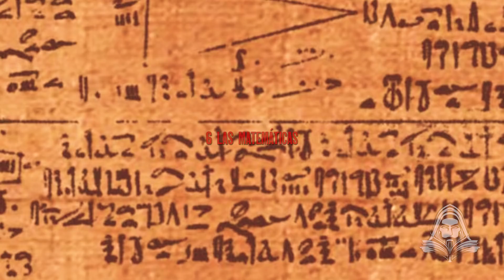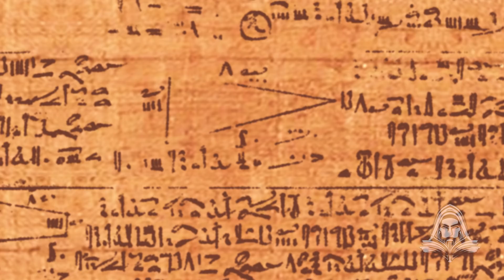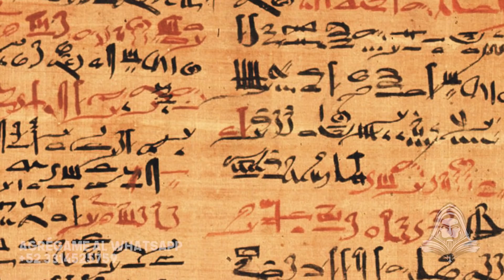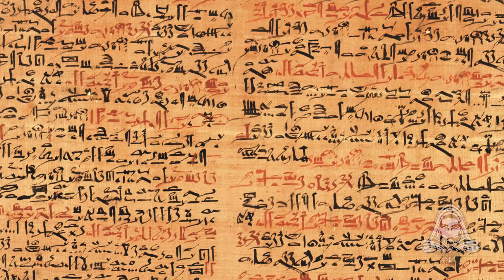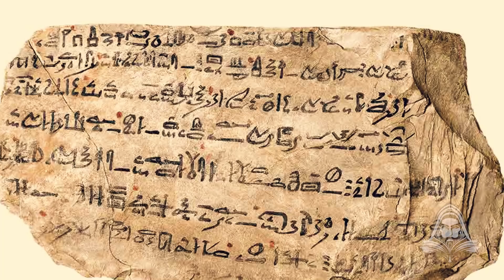14 Cosas Sobre EL ANTIGUO EGIPTO, SOLO PARA INTELIGENTES, Documental